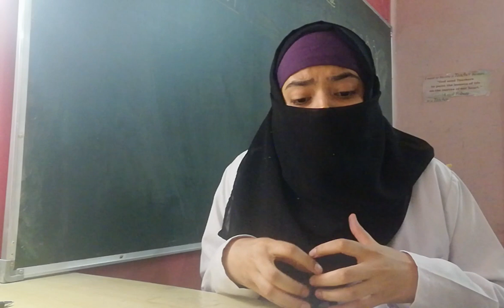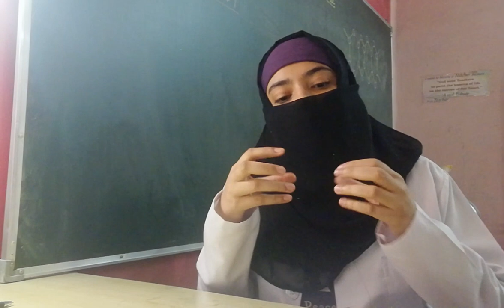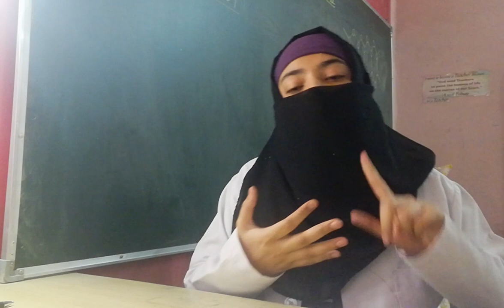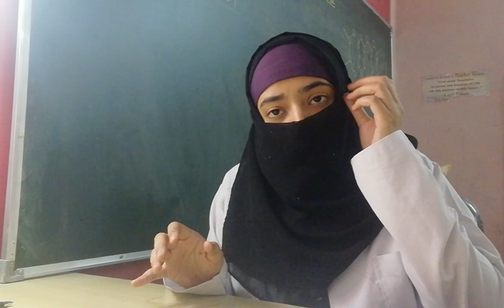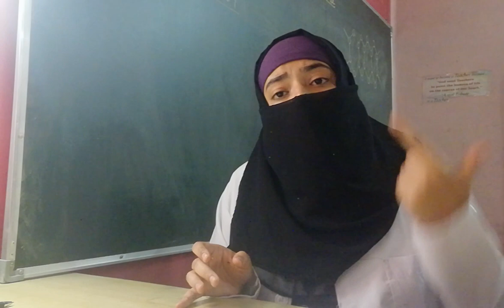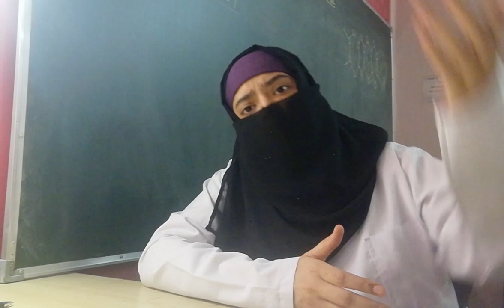COMMUNITY MEDICINE(PSM) SUPER SIMPLIFIED || FAMILY 👪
A  hearty ♥ welcome. This video is a part of the SUPER SIMPLIFIED series|| Community Medicine. It has ALL  you need to know about FAMILY 👪 from 'Medical Sociology' point of view.
1. Basic concept of family
2. Definition
3. Family cycle
4. Functions catered by family
5. Classify family into types.
Efforts have been put in to :-
1. Make all info simple n interesting
2. Ensure you retain the stuff
3. Learn + fun down the way.
Happy learning !!